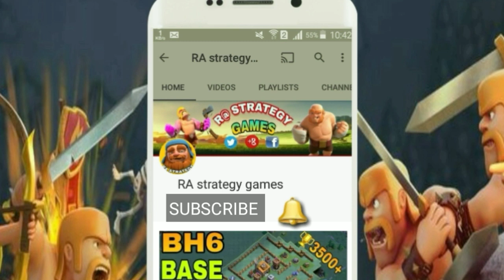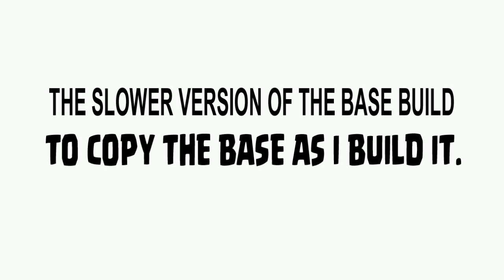NEW TH8 WAR BASE 2019 Anti 3 STAR | Town Hall 8 (TH8) WAR BASE CLASH OF CLANS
NEW TH8 WAR BASE 2018 Anti 3 STAR | Town Hall 8 (TH8) Clan WAR League BASE CLASH OF CLANS